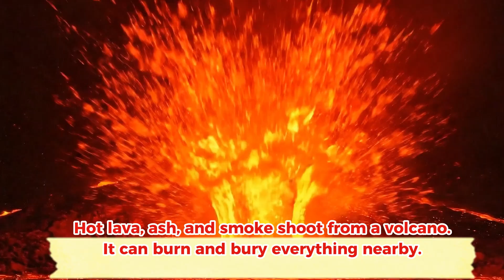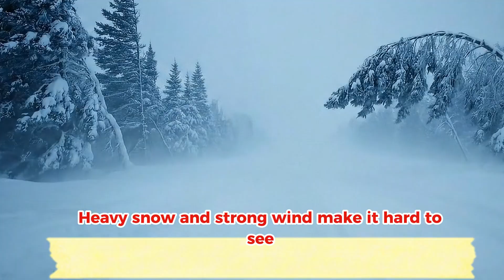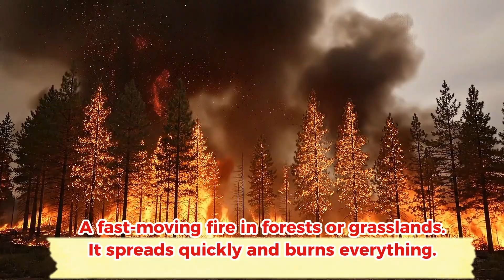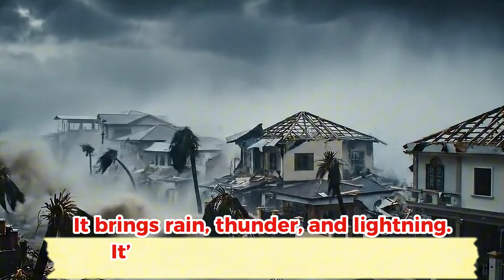🌍 30 Earth Disasters for Kids | Learn English with Fun Videos, Photos & Subtitles ✨📚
🌟 Let your kids explore 30 natural disasters while learning English easily! 🌋🌪️🌊

With illustrative photos, videos, and clear subtitles, children discover words like earthquake, tsunami, hurricane, wildfire, and more 🌍. Perfect for parents who want fun + educational English lessons for kids in the U.S. 🇺🇸.

👦👧 Safe, clear, and engaging content from Gon Gon Edu.
✨ Learn, watch, and grow together - English through the world around us!

📌 Topics included: Earthquake, Tsunami, Volcanic Eruption, Flood, Hurricane, Tornado, Blizzard, Wildfire, Famine & more (30 in total!).

💡 Great for preschool & elementary English learners.